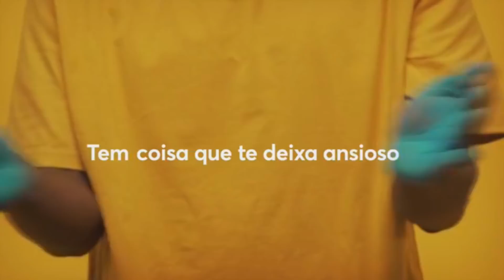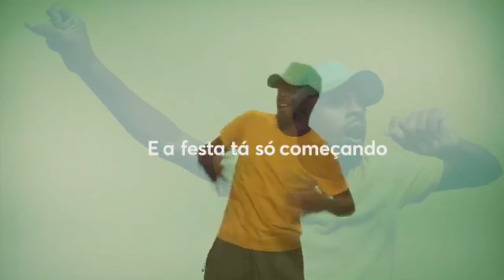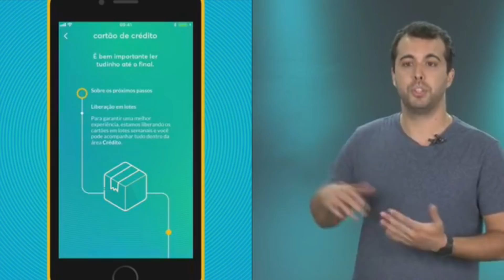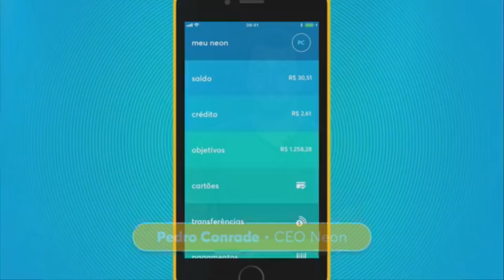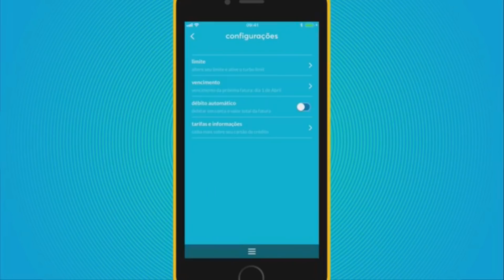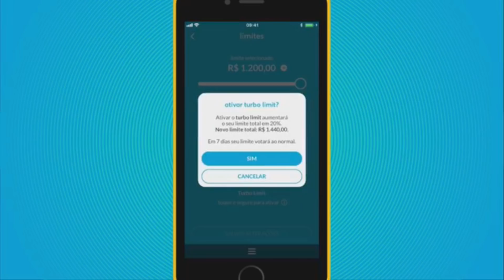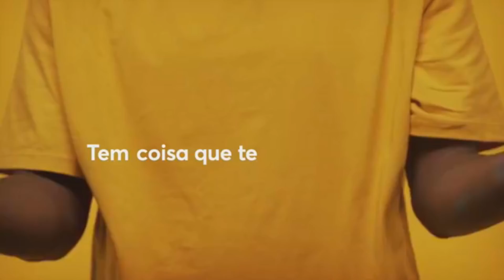Confira o lançamento oficial do Cartão Neon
O Banco Neon lançou nesta terça-feira (27) um cartão de crédito sem anuidade, passando a concorrer diretamente com o Nubank, Digio e outras fintechs. Disponível na bandeira Visa, o plástico é vinculado à conta-corrente, pode ser utilizado em qualquer lugar do mundo e promete taxas de juros mais baixas.